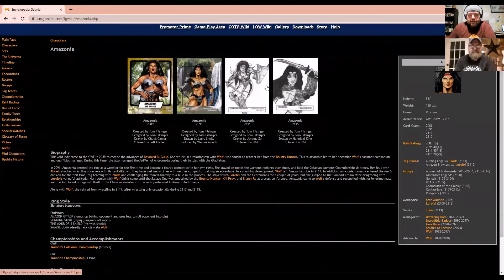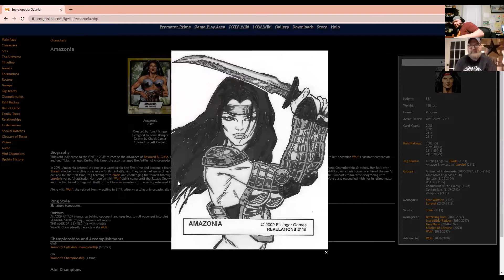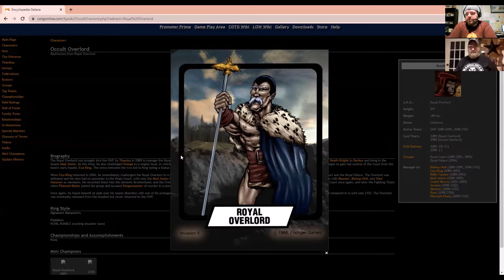Character Spotlight - Episode 27: Royal Overlord and Amazonia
Mike Fortune, Hitman for Hire and Broc Atkinson discuss Royal Overlord and Amazonia! Also, the guys reminisce about their first live wrestling shows.